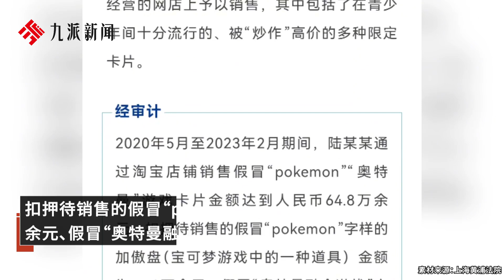銷售假冒“寶可夢”“奧特曼”卡片64.8萬余元，法院：判3緩3，罰款45萬元